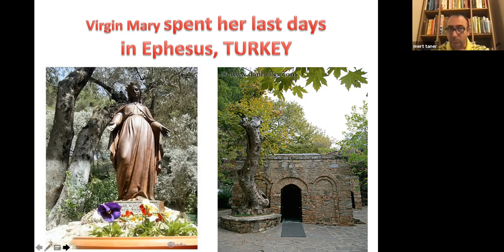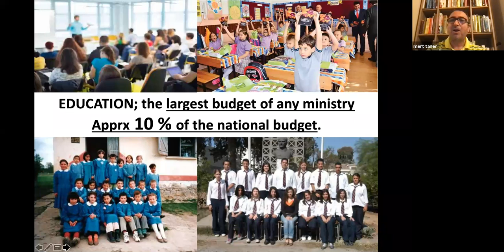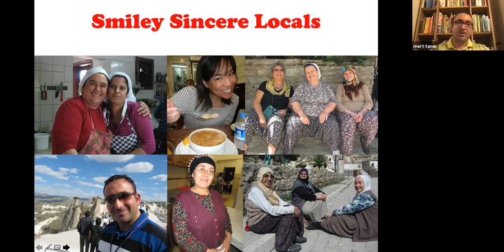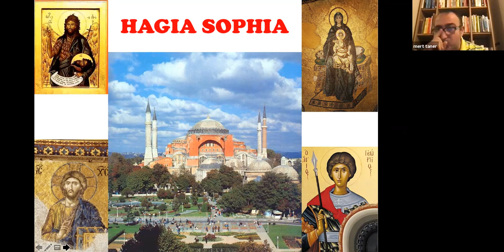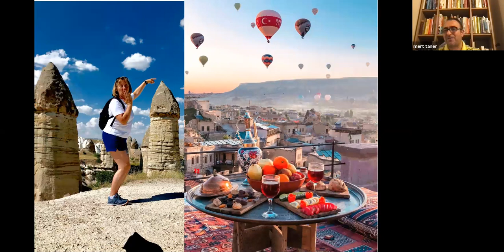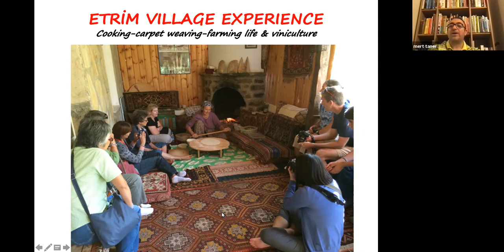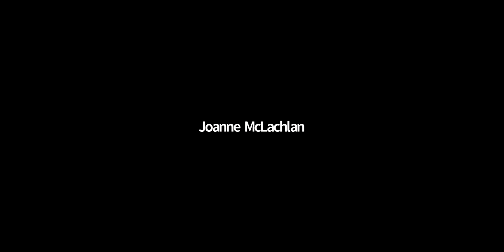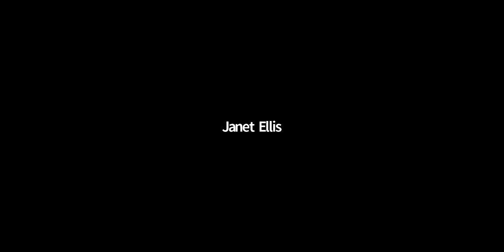Turkey West GMT20210502 161427 Recording 1760x900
Let Mert Taner show you the wonders of Western Turkey. This is a zoom talk recorded on May 2, 2021 for Your Journey Travel in Toronto.  Recording started late, my apologies for missing the introduction part of the talk!

Turkey is one of the world's top ten travel destinations, welcoming more than 40 million visitors every year. It is friendly, beautiful and culturally rich country. Turkey is the cradle of many civilizations where you can see the traces of 28 different civilizations from Neolithic period till the end of Ottomans. Many stories and characters of Old and New Testament happened and lived in here. From Ephesus to Cappadocia , from Gobeklitepe to Constantinople, you may feel yourself inside the time machine. As local person myself , I will talk about why Turkey should be your holiday destination in next vacation.

Let Mert show you his country and tempt you to travel to Turkey.
"Being a professional guide gives me a chance to share my beloved country and our people, and at the same time introduces me to other cultures and new friends. Hearing guests say ‘I love this country’ is my greatest reward."
Mert Taner is a native of Izmir, Turkey and resident of both Istanbul and the Aegean port town of Kusadasi. A leader of archaeological and cultural tours through Turkey for over 24 years, he is an expert and guest lecturer on the topics of biblical history, archaeology, and architecture. Mert guides groups and private tours for Rick Steves Tours, Virtuoso Luxury Travel Consultants, Young Presidents’ Organization, Smithsonian Institution, Tauck Tours, Gohagen Alumni Tours (Harvard, Yale, Northwestern), AHI Alumni Holidays, Seabourn and Windstar Cruise Lines.